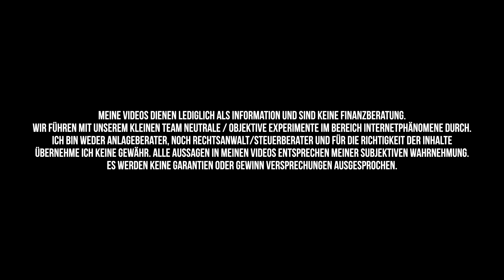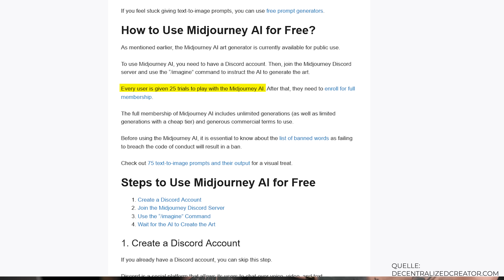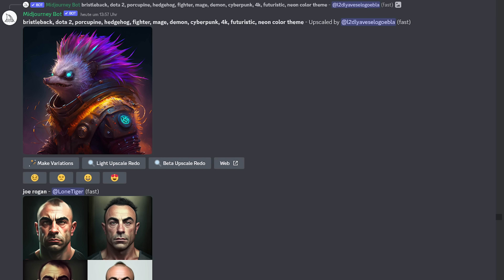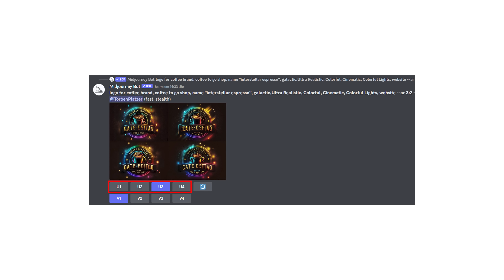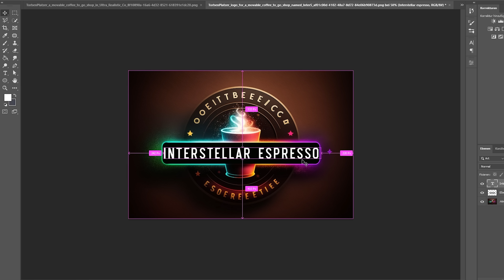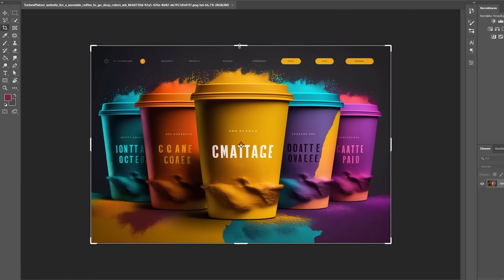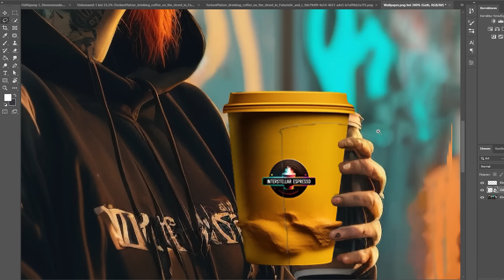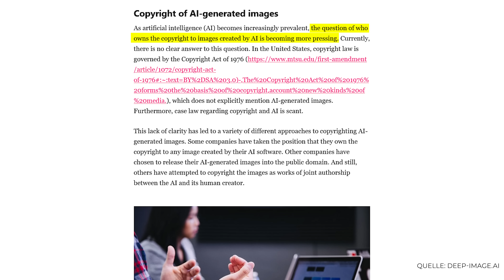Ich habe mit KI-Kunst & ChatGPT ein krasses Website Design erstellt!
Ideen, Markenname, Beschreibungen sowie Verkaufstexte sind von Chat GPT (OpenAI).
Logo, Grafiken und Bilder von midjourney.
Bei diesem Selbstexperiment wurde eine komplette Webseite erstellt, ohne eine Zeile Code zu schreiben, alle Befehle zum nachmachen (Tutorial) im Video.